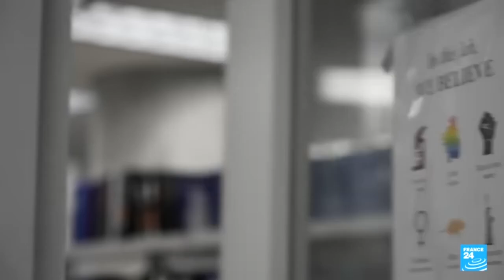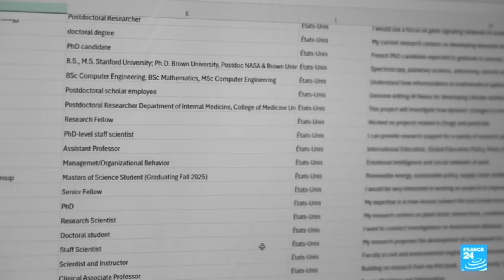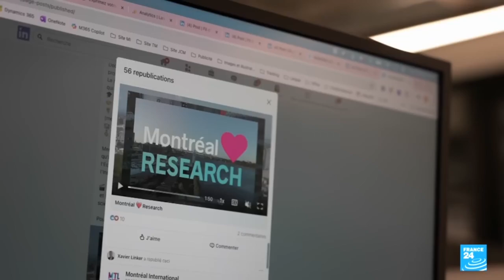US Brain Drain: Professors and Top Scientists Are Fleeing America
The United States is facing a critical academic brain drain as prominent professors, scientists, and top intellectuals are increasingly choosing to leave the country. This growing "exodus of talent" has become a major concern for US universities and the future of American scientific research and technological innovation.